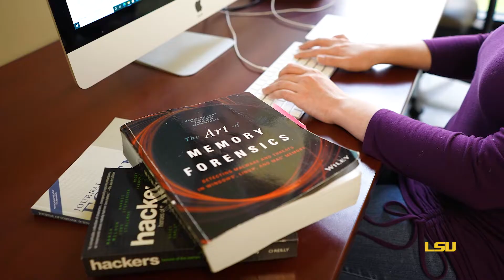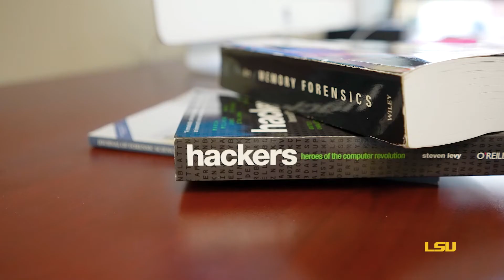Sarah Buckley: Defending Louisiana Against Cyber Attacks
LSU computer science senior Sarah Buckley from Mandeville, Louisiana is training to be a cyber warrior. She received a security clearance from the National Security Agency (NSA) three years ago to help defend the United States against cyber attacks. But life took an unexpected turn—her mom died of pancreatic cancer, and then Buckley got COVID-19, which led to vascular dementia, or brain fog. Now she’s back and working on how to best protect Louisiana businesses and critical infrastructure in the LSU Applied Cybersecurity Lab—a world leader in memory forensics and malware research.